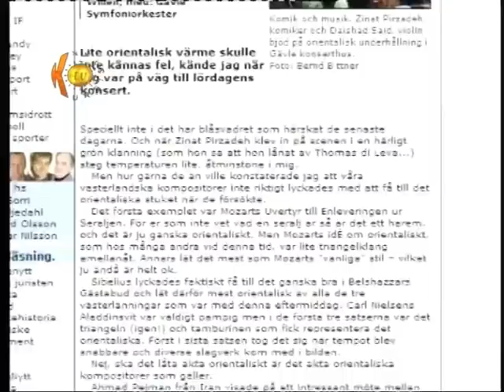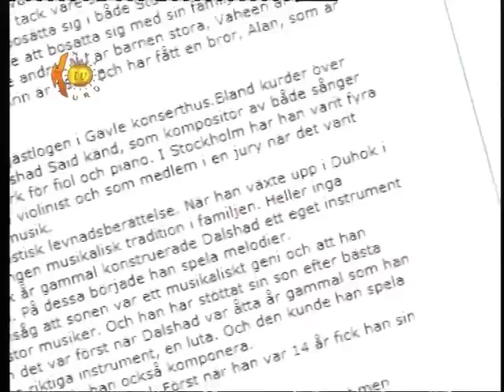Soran & Badinan - Dalshad Said with Gävle Symphony Orchestra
The work is composed & played by Dalshad Said which is originaly written for Violin & Piano.
A concert took place  on the 23rd of Feb. 2008 in Gävle - Sweden. Three other composer`s works were presented at the same evening; Spring (violin & orch.), Destiny, and Kurdish Inspirations.